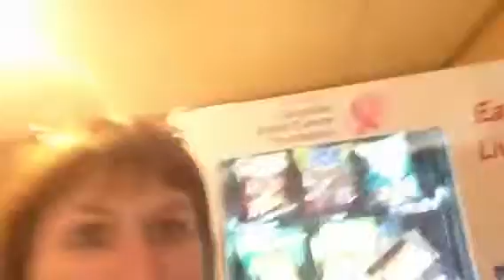Day 10: Vending Machines!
Hey everyone,

Today we just put some spare change on a vending machine at a local hotel and someone will get a free snack or drink on us! :)

Love Always,
Candance and Donna
Xoxo